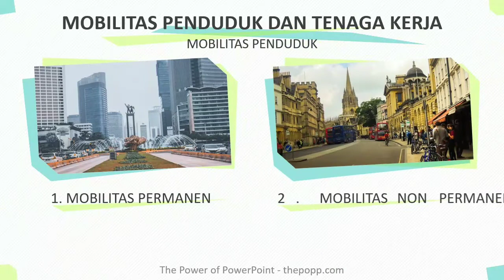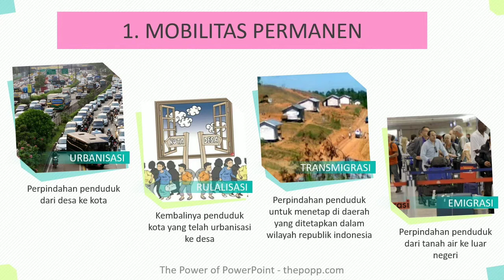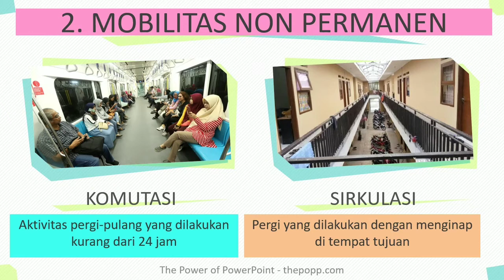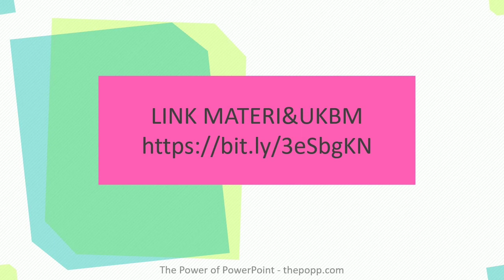KELAS XI SEMESTER 2 BAB 1 PERTEMUAN 4